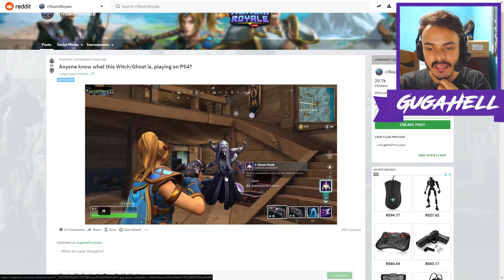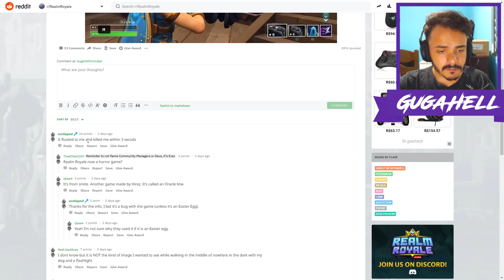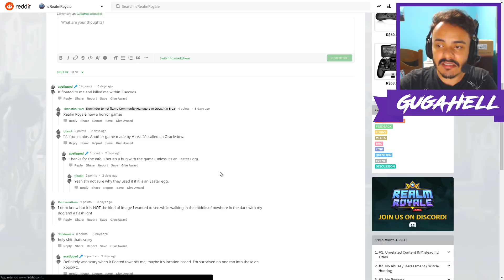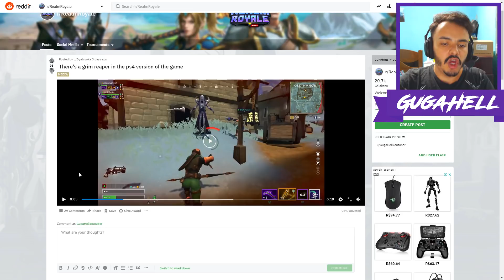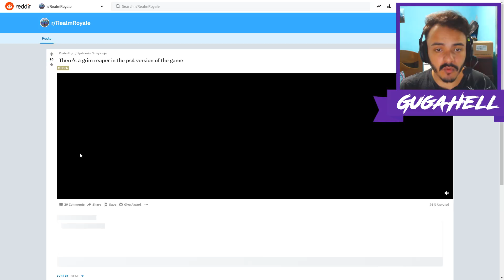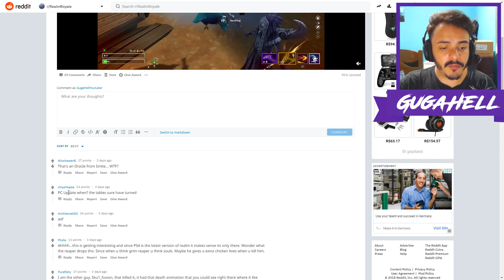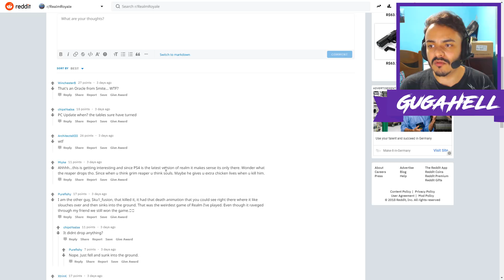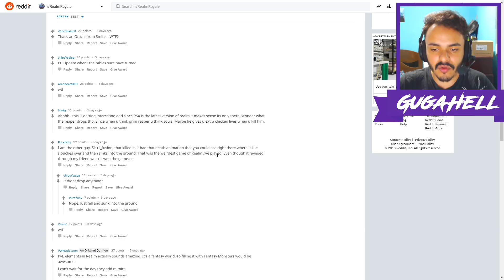REALM ROYALE - ADICIONARAM UM CEIFADOR MACABRO AO JOGO??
Vídeo de Realm Royale mostrando uma nova criatura estranha que foi adicionada ao game na versão de ps4, um Oráculo, presente em outro jogo da Hi-Rez, Smite.

►PÁGINA FACEBOOK: GugaHell Youtuber
►FACEBOOK PESSOAL: Gustavo Fernandes